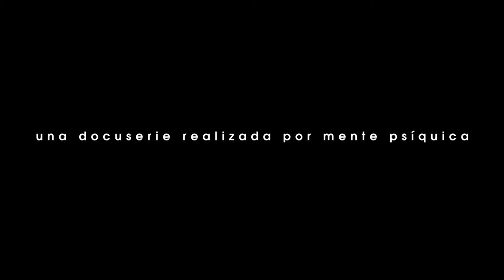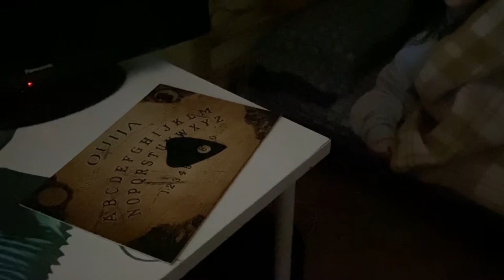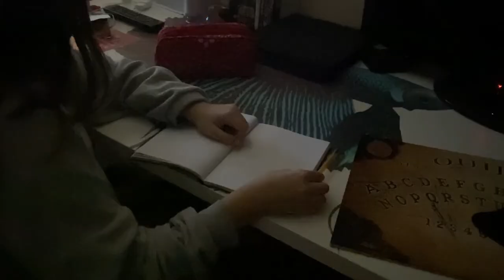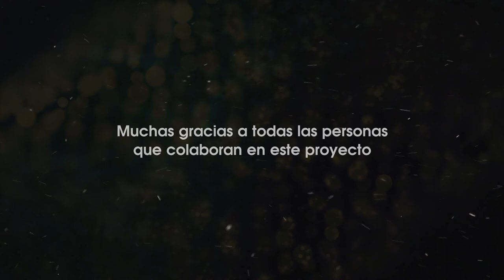Let me out - Capítulo I (Docuserie creada por Mente Psíquica)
Let me out© es la nueva docuserie realizada por Mente Psíquica y El otro lado producciones. Pero antes de entrar en la serie, vamos a hacer un poco de historia para entender este proyecto.

Mente Psíquica y El otro lado producciones empezaron el rodaje de este proyecto en el mes de febrero del año 2020. La idea principal era realizar una serie, filmada exclusivamente con un iPhone y editada con un potente editor de vídeo como es Davinci Resolve. Se grabaron las primeras tomas y realizaron las fotografías pertinentes en Madrid. En aquel momento, el COVID19 era algo lejano para todos, una enfermedad más que no va a llegar a España…

Y surgió lo que nadie se esperaba, el 14 de marzo del 2020, de repente, nos vimos confinados en nuestras casas debido a una gran pandemia que estaba afectando a todos a nivel planetario.

Desde entonces, han pasado muchas cosas, hemos pasado por varias fases y hemos vivido muchas experiencias internas que nos han hecho replantearnos muchas creencias.

Mente Psíquica y El otro lado producciones, nunca han dejado de creer en este proyecto. De hecho, la transformación online que han sufrido ambas empresas ha sido muy elevada. En circunstancias normales hubiéramos tardado cerca de 5 años en alcanzar el nivel actual en materia online. Con las circunstancias actuales, apenas días.

Ambas empresas se reunieron y pensaron…¿Por qué no hacer un proyecto, una docuserie, donde los actores se graben en casa, y nos manden los audios y los vídeos? ¿Por qué no montamos todos los vídeos, y realizamos Let me out en otro formato? ¿Qué pasaría si dejamos de lado un poco la calidad, y nos centramos más en el mensaje? ¿Por qué no subimos los diferentes capítulos a Youtube, Facebook Live e Instagram, las redes más demandadas por todos?

Let me out© es un proyecto muy ambicioso, en el cual queremos mostrar las diferentes capacidades psíquicas contando experiencias reales, experiencias que hemos vivido en primera persona y otras experiencias en las que nos han dado permiso para mostrarlas. Let me out quiere enseñar con absoluta normalidad, la existencia de un plano invisible, entre otras cosas.

Let me out© es una docuserie creada para la época que estamos viviendo, una docuserie que podrás visualizar en:

– Instagram Vídeo (IGTV)